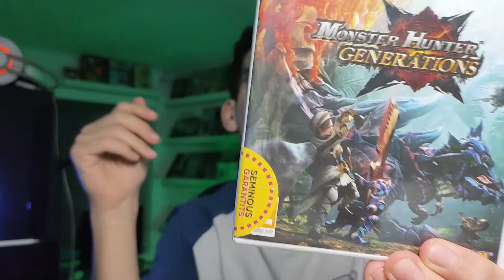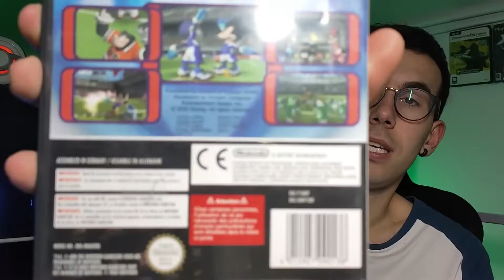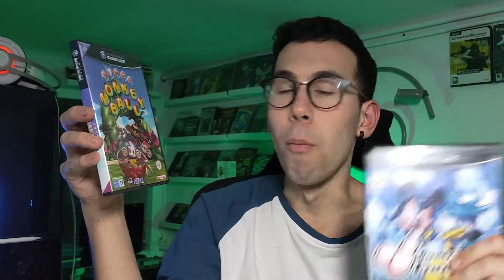Compras RASTRO de VIDEOJUEGOS (Ep.8) - Cajas vacías, Pokemon Plata, Mandos... MUY VARIADO!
Nuevo Vidiazoo!!! Compras del rastro!!! ya vamos por el episodio número 8!!!
Como veis muy variado este vídeo y muy contento por lo que he conseguido!

Twitch.tv/AlexTorres